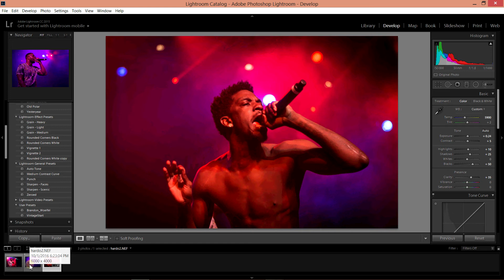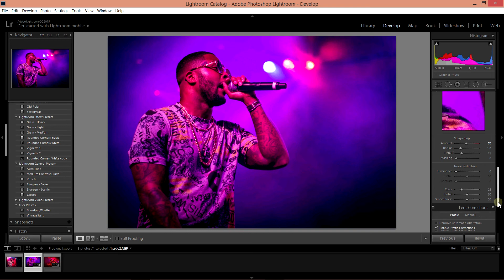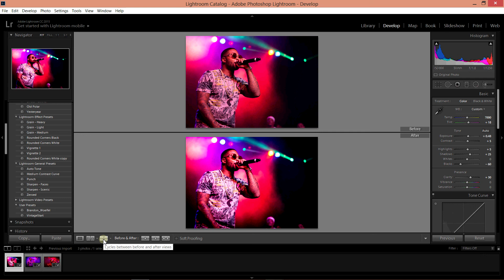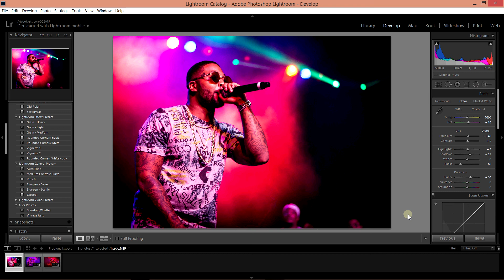How to edit concert photography - Lightroom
Shooting concerts can be a tedious task... Learn how to improve the quality of the pictures you took using Adobe Lightroom!